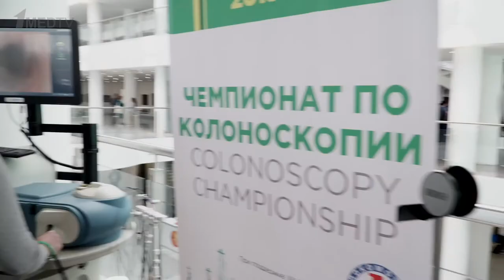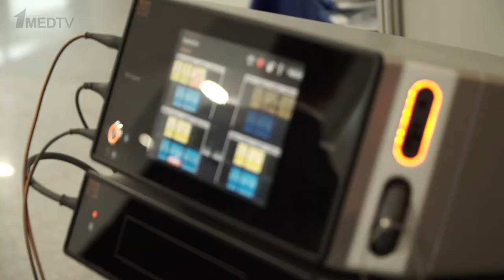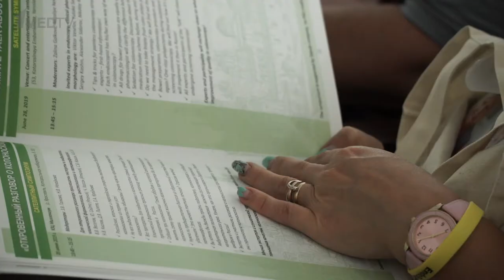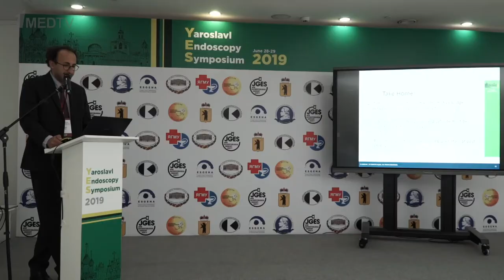Yaroslavl Endoscopy Symposium – YES 2019 – репортаж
Ярославский эндоскопический симпозиум YES 2019 – 19-я международная конференция с видеотрансляцией эндоскопических операций и образовательными курсами «Стандарты и инновационные технологии в эндоскопии пищеварительной системы» проходила в конце июня в Ярославле.

В рамках этого форума 27 июня состоялся 21-й Российско-японский симпозиум.

Основной идеей конгресса стало внедрение стандартов и новых малоинвазивных эндоскопических технологий в практику отечественного здравоохранения.